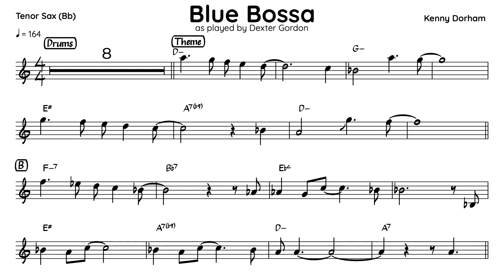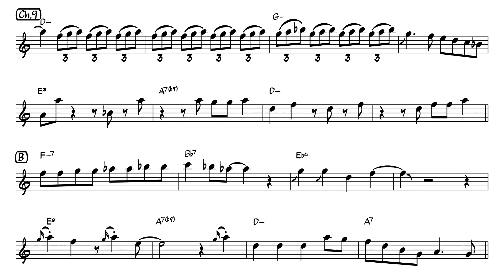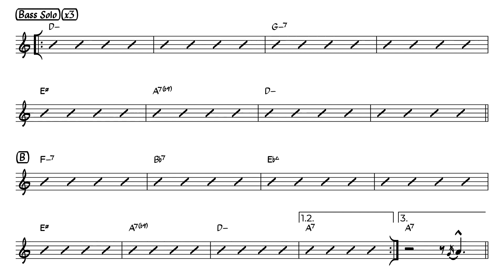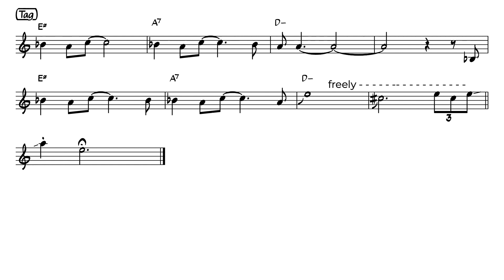Blue Bossa (Dexter Gordon) Tenor Sax Transcription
00:00 Drums Intro
00:10 Theme
00:55 Sax Solo
04:19 Piano Solo
06:33 Bass Solo
07:38 Head Out

From album "Biting the Apple"

Biting the Apple is an album led by saxophonist Dexter Gordon recorded in 1976 and released on the Danish SteepleChase label. The album was released in the U.S. in collaboration with Inner City Records. The album's title refers to Gordon's return to New York City for a 1976 performance after living abroad for many years.

Dexter Gordon, tenor sax
Barry Harris, piano